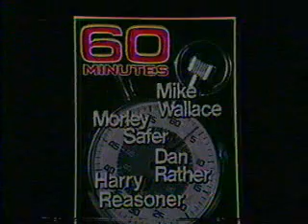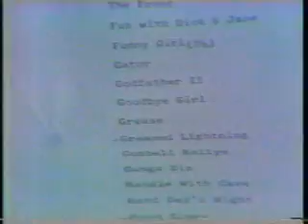"60 Minutes" on Video Piracy - 1979 - part 1 of 2!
From 1979, here is a story about video piracy called "Who Stole Superman" from "60 Minutes." Taped from KNXT-TV2, L.A. This is part 1 of 2.